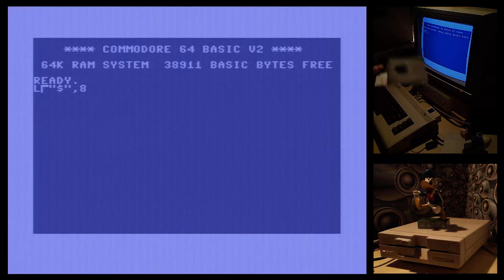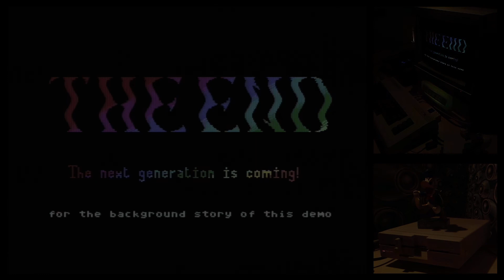C64 Demo "Best on CRT" by Breeze (Function 2022)